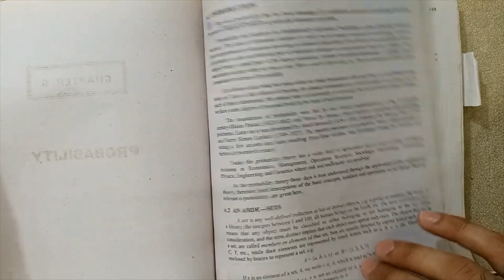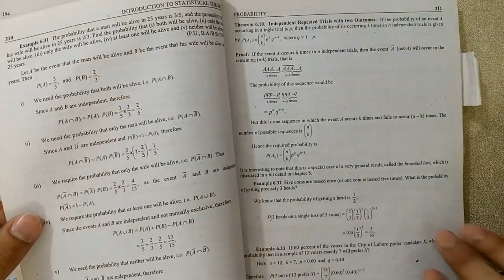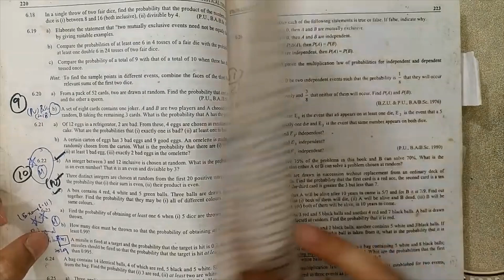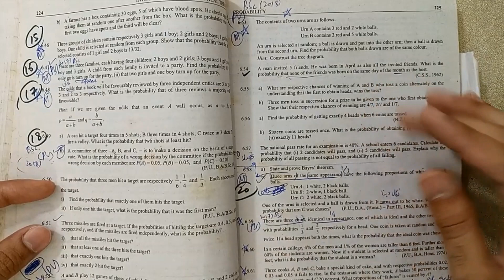Ch#6 Probability Full Chapter Most Important Questions For B.A/BS/BSC Statistics Exam 2023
In 2023, In this video, we have have discussed about important questions of chapter # 6 introduction to statistical theory part 1 by sher Muhammad chaudhry.
bsc statistics chapter 6, bsc 1rst year statistics chapter 6,

NOTE: 200 + Conceptual lectures are uploaded which are on my home channel playlists.
Now-a-days, I am giving lectures on white board clearly on concept base.

introduction to statistical theory part 1 by sher muhammad chaudhry
bsc statistics 1st year classes
statistics important questions
bsc 3rd year maths statistics important questions
bsc statistics 1st year probability
statistics
bs statistics
bsc statistics important questions
bsc statistics Lecture 1st year
bsc statistics Books
how to score good marks in statistics
how to get 100 marks in statistics
statistics theory important questions
statistics important questions
bsc statistics class
bsc 3rd year maths 3rd paper statistics important questions
BSC Statistics Part-I Most Important Questions for 2023 Exams
Business Statistics XI and B.com
Business Statistics
probability
statistics and probability
probability in statistics
probability math
probability meaning
Statistics Tutor
probability examples
find the probability
probability of a and b
mutually exclusive probability
mutually exclusive events
probability of an event
calculating probability
probability by asad sir
probability class 11
probability one shot
probability nda
probability engineering mathematics
probability class 9
probability for banking exam
probability questions and solutions
probability problems and solutions
maths
maths tricks
probability jee mains
class 10 probability
probability aptitude tricks
probability theory
probability examples and solutions
probability tricks
probability measure
probability definition
probability formulas
probability rules
what is probability and example
how do you calculate probability
basic probability
introduction to probability
probability video
simple probability
probability shorttricks
probability method
probability concepts
probability jee
probability jee mains questions
probability jee notes
probability jee advanced questions
probability ncert
probability ncert solutions class 12
probability ncert class 10
probability ncert solutions class 10
probability ncert class 9
probability ncert class 11
probability ncert class 12
probability ncert solutions class 11
probability ncert exemplar
probability ncert exemplar class 12
probability ncert solutions
probability in biostatistics
bsc statistics
bsc statistics part 1
bsc statistics part 1 probability
ics statistics
ics statistics part 1
ics statistics part 1 probability
probability formula class 10
axioms
axioms of probability
axioms of probability definition
axioms of probability proof
axioms of probability measure
basic axioms of probability
axioms of probability in ai
what are the 3 axioms of probability
what is meant by axiom of probability
what is the example of axiomatic probability
probability axioms
three axioms of probability
axioms of probability examples
axioms of probability formulas
first axiom of probability
second axiom of probability
third axiom of probability
solved problems on axioms of probability
axiom of probability
axiomatic probability

keep supporting...